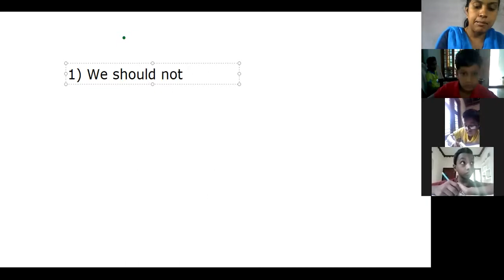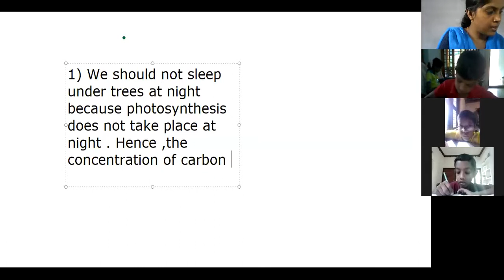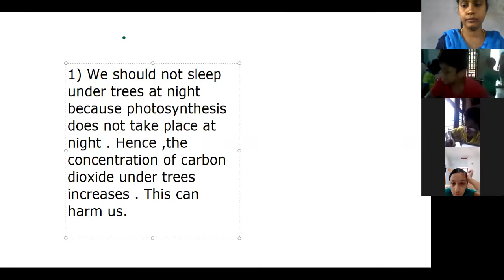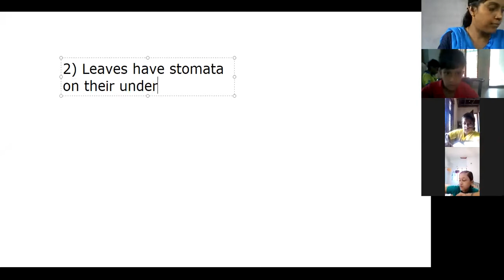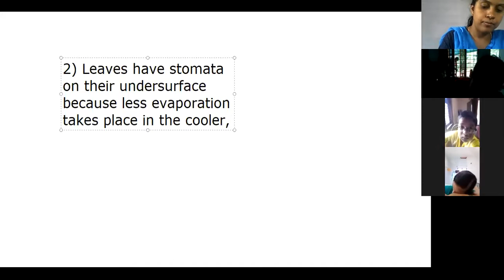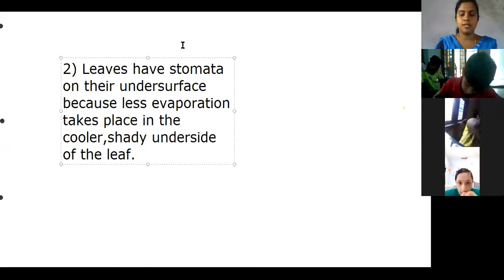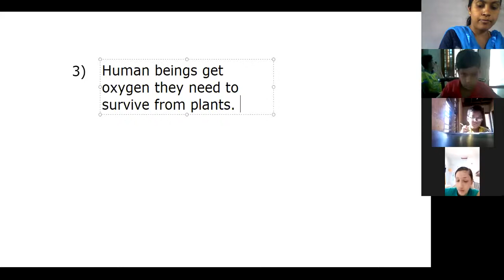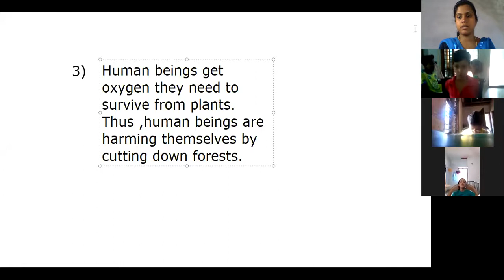CLASS 4 SCIENCE 1 JULY 2020